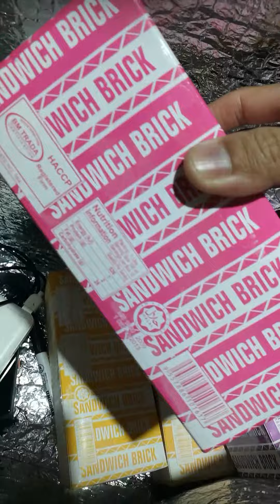Legendary Sandwich Brick Ice Cream 🍨 Ais Krim Bata Legend